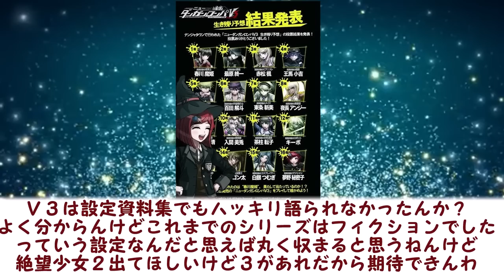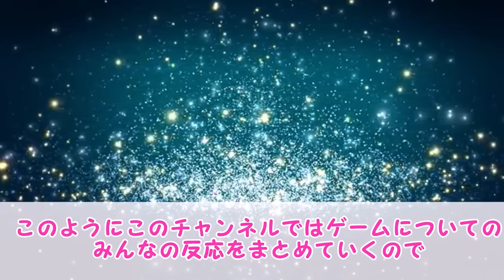ダンガンロンパV3とかいうオチのみっでクソゲー扱いされてるゲームに対するみんなの反応集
賛否両論過ぎる
これほど賛否が分かれてるゲームあります？
私はダンガンロンパっぽくて大好きです。

ダンガンロンパをはじめゲーム好きな方、